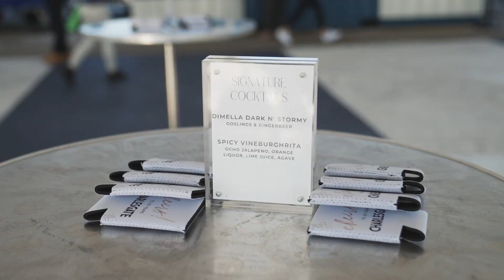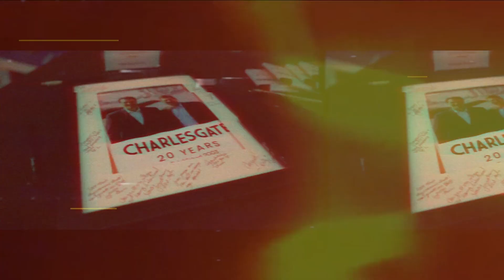CHARLESGATE's 20 Year Anniversary Celebration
Cheers to 20 Years at CHARLESGATE! Our team celebrated together at Tall Ship in East Boston to commemorate 20 years of helping people live and invest better.

We've been proud to deliver a comprehensive array of forward-thinking real estate solutions for the past two decades that inspire and empower our team, our clients, and our communities to work together to redefine real estate for today's market.

We look forward to continuing to provide quality services for many years to come.

Join us in celebrating this milestone!